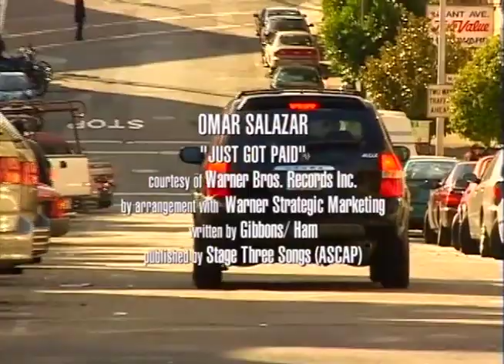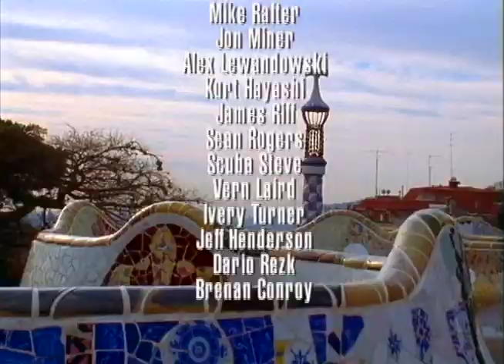Credits from TWS - 'First Love' [2005]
Credits from TransWorld SKATEboarding's seventeenth video 'First Love' [2005].